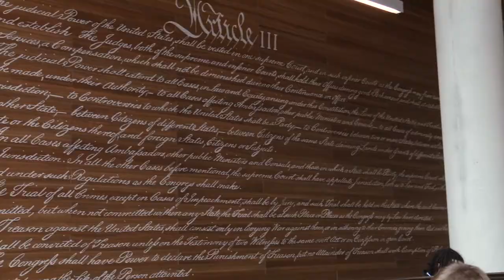The LL.M. in American Law - Syracuse University College of Law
Current students in Syracuse University College of Law's LL.M. program discuss their experiences at Syracuse.